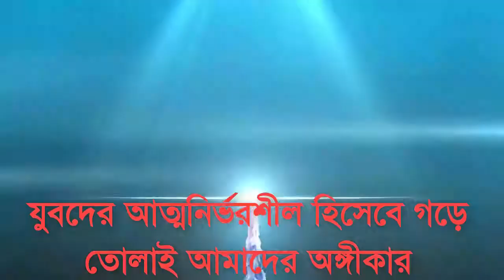ক্যেশু নাট সালাদ | Bangladeshi Chinese Restaurant Cashew Nut Salad |Cashew nut salad Bangla Chinese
How to MakeCashew Nut Salad.Hope You enjoy This Video.

▻ ▻   ▻ ▻ ▻ ▻ Our More Recipe Video

► Narkel Puli Pitha Toiry | Pan Pitha,Kata puli Pitha | পুলি পিঠা | puli pitha recipe

► Golap pitha Part 1 | How to make rose flower pitha | Rose Pitha | সহজে গোলাপ পিঠা তৈরীর রেসিপি

► Golap pitha Part 2 | How to make rose flower pitha | Rose Pitha | সহজে গোলাপ পিঠা তৈরীর রেসিপি

► Golap pitha Part 3 | How to make rose flower pitha | Rose Pitha | সহজে গোলাপ পিঠা তৈরীর রেসিপি

►Chicken Roll || Chicken spring Roll || Chicken Spring Rolls Recipe || চিকেন রোল